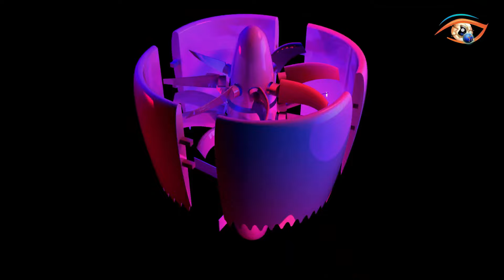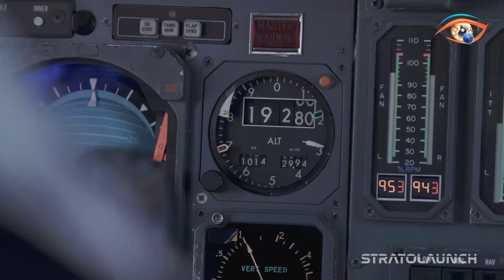12 FUTURE AIRCRAFT THAT WILL BLOW YOUR MIND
12 FUTURE AIRCRAFT THAT WILL BLOW YOUR MIND

00:00 - Introduction

00:33 - 1: Kelekona aircraft
01:34 - 2: Odys Aviation eVTOL
02:24 - 3: Ace VTOL Slipstream Elite
03:24 - 4: Stratolaunch Talon-A
04:24 - 5: Icon A5
05:23 - 6: Lilium Jet 5
06:25 - 7: Goodyear Aero
07:34 - 8: Wing Copter 198
08:37 - 9: SkyDrive
09:40 - 10: STRATOSFERA VOLATILE
10:38 - 11: Vertical Aerospace VX4
11:37 - 12: TRIFAN 600